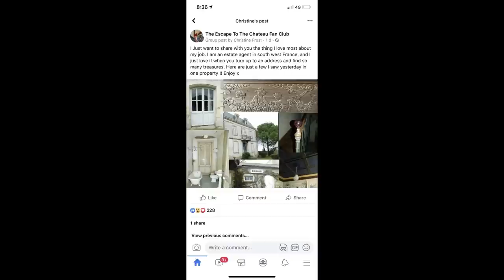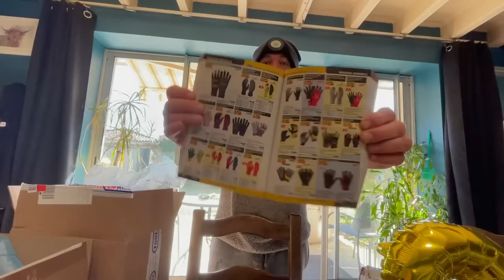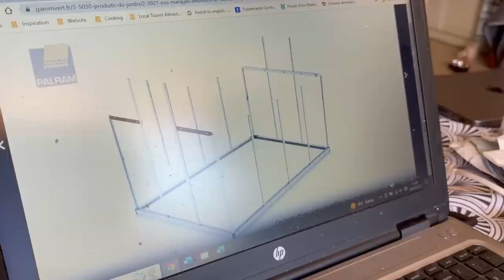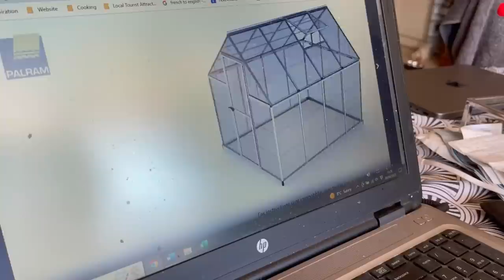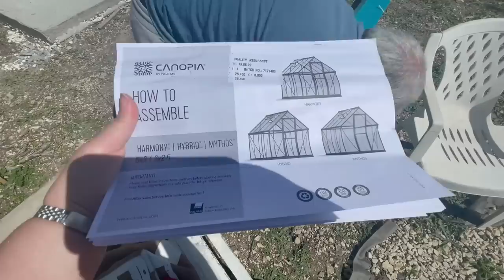Spring Has Sprung #85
We start off the week with it being all about the Base… the New base Nick kindly lays for Clare’s New…. Greenhouse.

Nick treats himself to some New supplies from Toolstation while Clare finds a discovery at a local market and begins to landscape the border near the pool Nick cracks on with the final coat of lime render on the Gite – maybe even remembering to cover the windows before he starts this time!

It is not every day your Dachshund turns 3 years old and we celebrate Merlot’s Birthday this week.

We start to begin the process of building the greenhouse – but will we finish?
And Clare gives everyone a big garden update.

We of course finish with wine of the week… round the pool with a nice chilled bottle of white Graves – yummy!